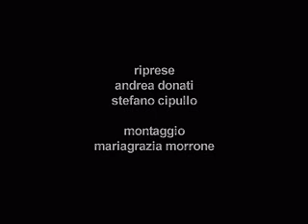L'assegnazione delle tende regia paolo sorrentino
dalla serie Registi tra le macerie Repubblica Tv la Repubblica it